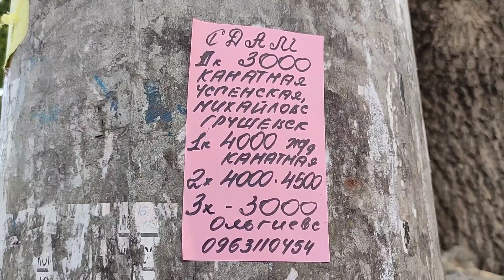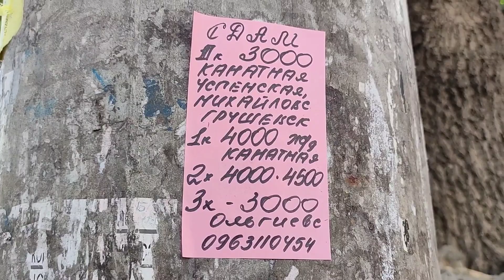Одесса, 19 июля, 2022г. Ракеты летят. Жизнь "живётся".